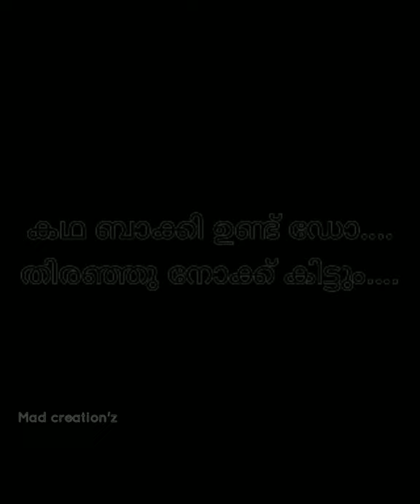the hiden story of whale and sparrow.. in the song kadhale kadhale..